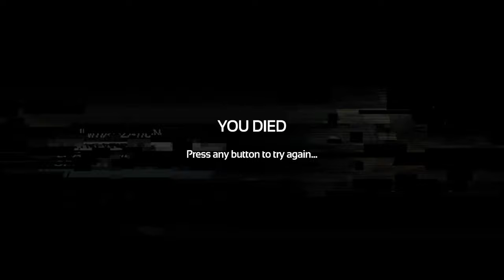SOMA | Blind Playthrough | Ep. 16 - Meeting Lindwall